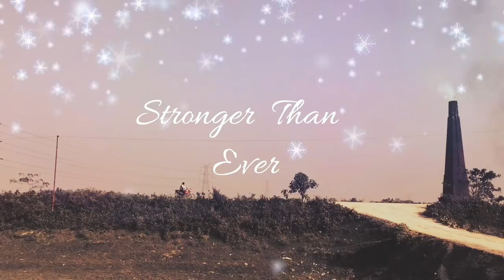Pyush Sinha - Stronger Than Ever | feat. Anubhav Langthasa [OFFICIAL AUDIO]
Official audio of 'Stronger Than Ever' by Pyush Sinha recorded, mixed and mastered at Link Factor Studio by Anubhav Langthasa

You thought I'm dead
But I'm not really yet
I was broken and hoping too
And the fear of loosing you

[You break promises,
I break glasses
You never wanted to be with me
But I'm getting stronger] x2

I was so into you
But you never seem to be
I carried all the pain alone
I don't think i really do care more

[You break promises,
I break glasses

Bridge---

[You break promises,
I break glasses

* Additional guitar solo by Anubhav Langthasa

Written by Pyush Sinha
Produced by Anubhav Langthasa
Presented by Aunsein Music